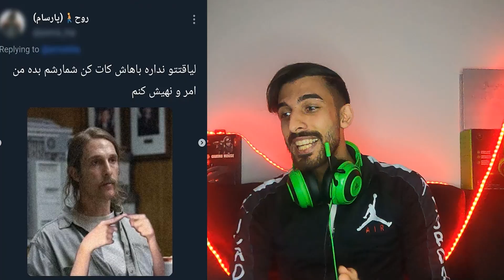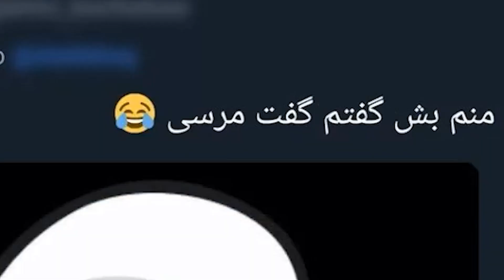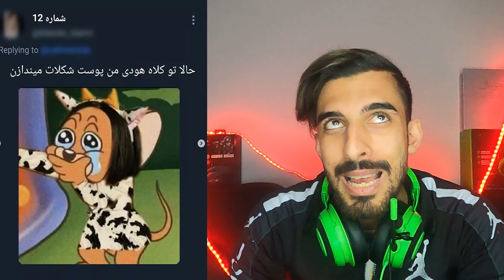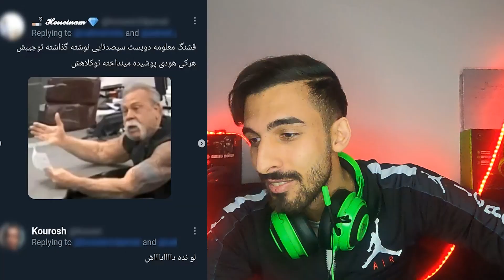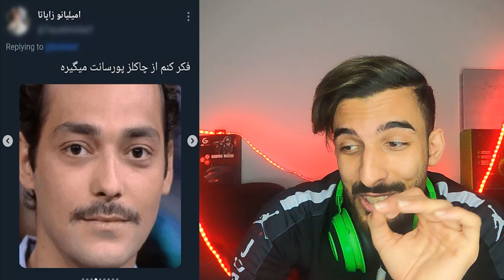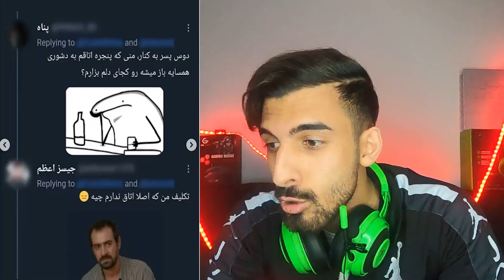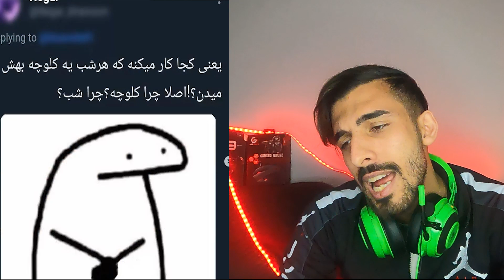سم ترین توییت های ولنتاین با سم ترین یوتیوبر ایرانی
به سم ترین توییت های ولنتاین ری اکت رفتم
موضوع توییت های بعدی چی باشه ؟

راستی رفقا اگر با فیلتر شکن از ایران در یوتیوب هستید
 اول لطفا لایک کنید و کامنت بگذارید ترجیحا به انگلیسی
 بعد سابسکرایب کنید چون یوتیوب ربات تشخیص میده
و احتمال زیاد سابسکرایب ثبت نشه و بپره
دمتون گرم

اگر میخواید عضوی از
Weekends TV
باشید
 : لینک زیر رو کلیک کنید

ویدیوهایی که پیشنهاد میکنم حتما ببنید:

رونمایی از کلکسیون خودم امضا رونالدو و …/عجیب ترین کلکسیون های دنیا از دم پری‌ دریایی تا درپوش توالت

اگر از ویدیو های من خوشتون اومد و مایل هستید تا کیفیت کارم رو ببرم بالا اگر مایل بودید رفقا از طریق لینک زیر میتونید از من "حمایت مالی" کنید و قطعا برای رشد کارم و بهبود کیفیت کارم هست تا ویدیو های خفن تری باهاتون به اشتراک بگذارم

فروشگاه کالا با برند
 Weekends TV